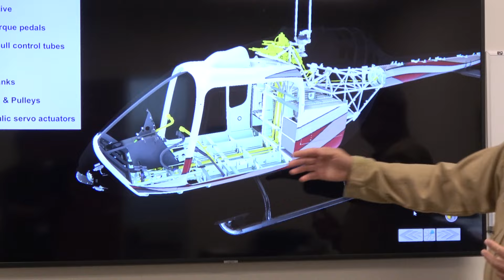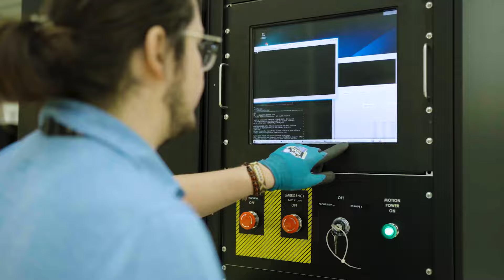Fly a helicopter? Come here to train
From the Bell Training Academy in Texas to a level D flight simulator at Bell in Valencia, Spain, veteran helicopter pilot Chris Hughes says his instruction has been the best.